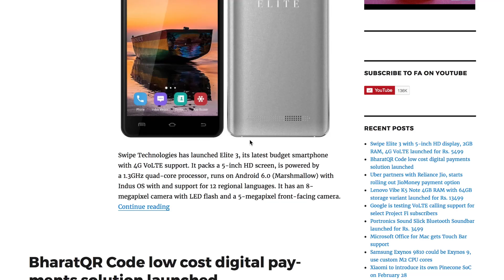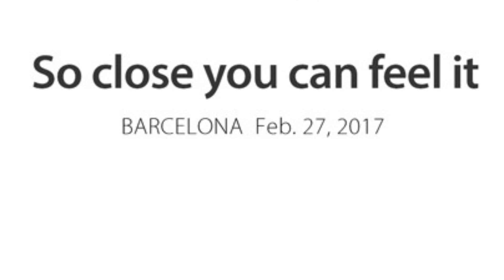Xiaomi to announce Pinecone processor , LG G6 to feature dual camera - FoneArena Daily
Deal of the Day - Offers on Moto Products